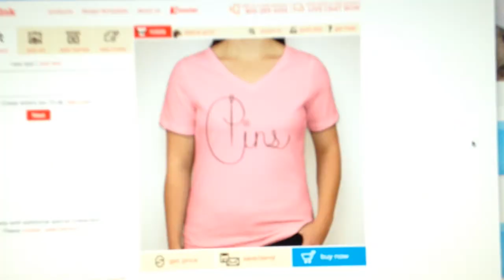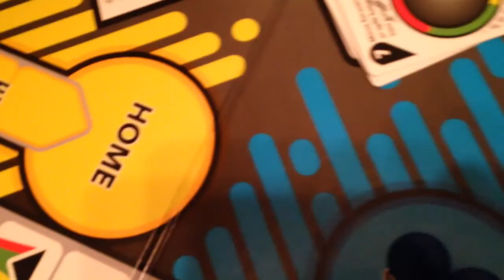TIME FOR A NEW HAIRSTYLE!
Thats right! Getting bored of long blonde hair. Its time for a change!